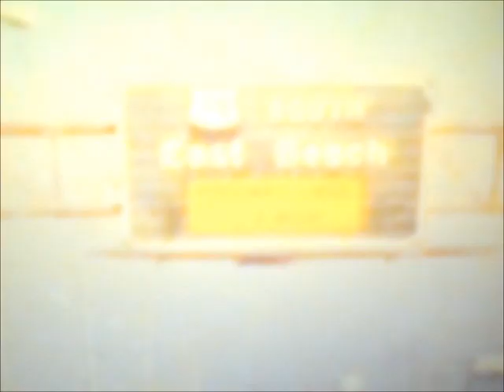Cotton Jones - More Songs For Margaret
(from Cotton Jones' 2010 album Tall Hours in the Glowstream.)

Images: Paris, Texas.